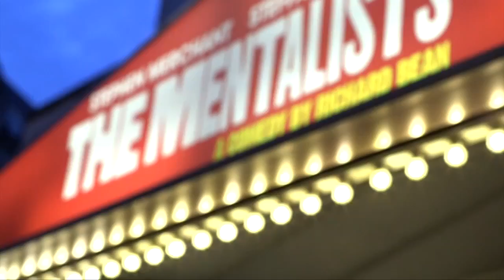The Mentalists - Audience Reactions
Ted (Stephen Merchant) has a master plan to revolutionise the world - and with help from his best friend Morrie (Steffan Rhodri) and his trusty video camera, it may just go global!

But Morrie begins to suspect that Ted's in trouble as unpaid bills and cryptic phone calls start to mount; and as the world closes in on their hotel room in this hilarious and touching comedy, there is only one way out.

BAFTA and Golden Globe award-winning Stephen Merchant (The Office, Extras, Hello Ladies) stars with critically acclaimed actor Steffan Rhodri (Gavin & Stacey, Harry Potter, Posh) in this sharply written comedy from Richard Bean, writer of the smash hit, One Man, Two Guvnors.

Don't miss this summer's most wickedly funny comedy at the Wyndham's Theatre from 3 July for 12 weeks only.